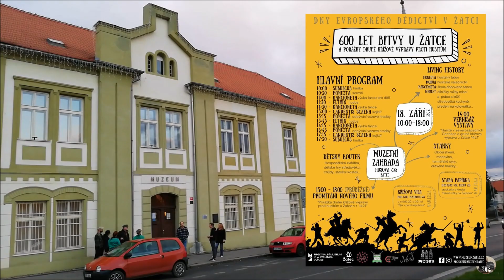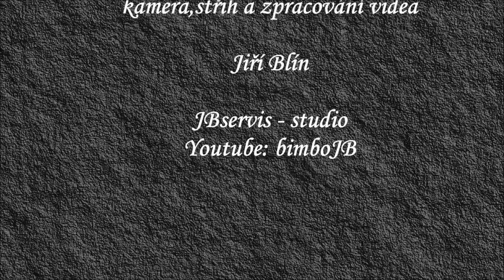Dny evropského dědictví v Žatci - 600 let bitvy u Žatce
V sobotu 18.9 proběhly v Žatci dny evropského dědictví. Jednou z akcí, kterou pořádalo Regionální muzeum K. A. Poláka, byla akce pod názvem „600 let bitvy u Žatce a porážky druhé křížové výpravy proti husitům“. V areálu muzea byl pro návštěvníky připraven bohatý program v historickém zaměření s hudbou , tancem, kejklířem , středověkou kuchyní ,zábavou pro děti a ukázkou dobývání vozové hradby. Součástí programu byla i vernisáž výstavy a promítání nového filmu v rámci historie druhé křižácké výpravy proti husitům v Žatci.